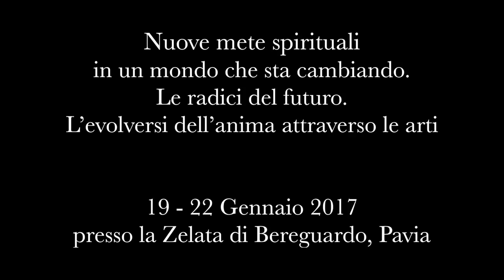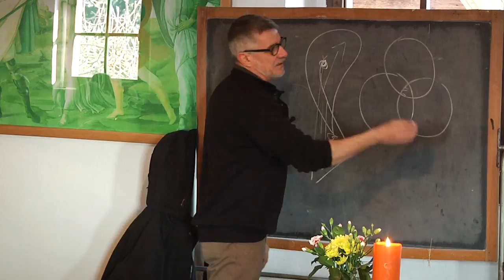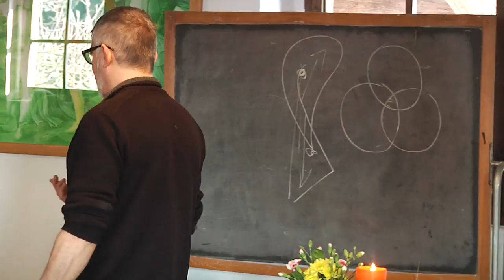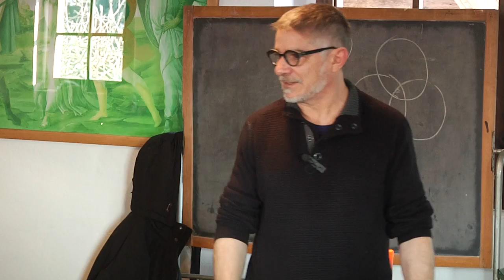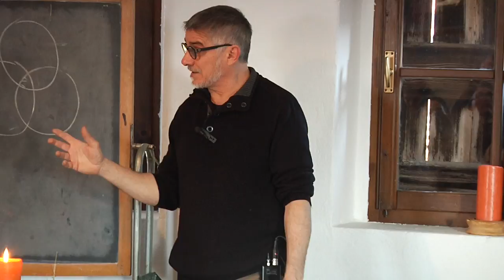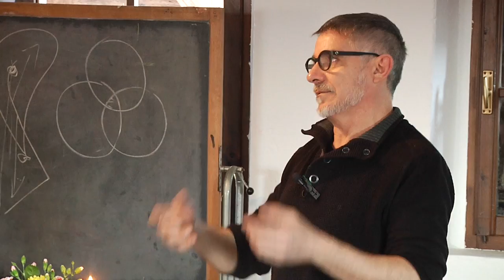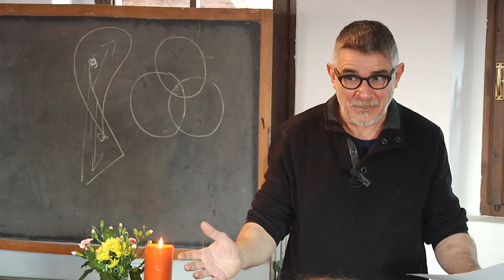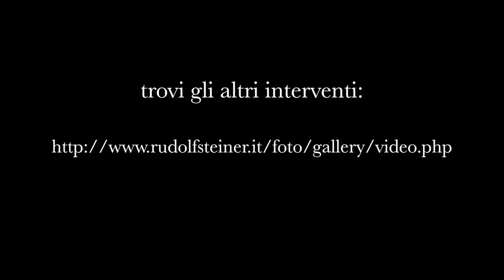Francesco Grazioli: "Dalla Pietà Rondanini all’arte contemporanea"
Intervento di Francesco Grazioli
"Dalla Pietà Rondanini all’arte contemporanea. Luci e ombre dell’arte contemporanea"

Convegno di Antroposofia 19-22 gennaio 2017
"Nuove mete spirituali in un mondo che sta cambiando. Le radici del futuro. L’evolversi dell’anima attraverso le arti"

Organizzato dall'Associazione per l'Agricoltura Biodinamica presso la Zelata di Bereguardo, Pavia.

L’uomo di oggi si sente perso e frastornato e cerca punti di riferimento: uno di questi è il mondo dell’arte.
Scoprirlo e saperlo leggere può offrire stimoli vitali e strade maestre per andare oltre il sensibile ed entrare nel mondo della Bellezza dello Spirito e del Grande Mistero.
Perché soltanto ciò che sperimentiamo interiormente può darci la possibilità di udire con l’anima e trovare la serenità.